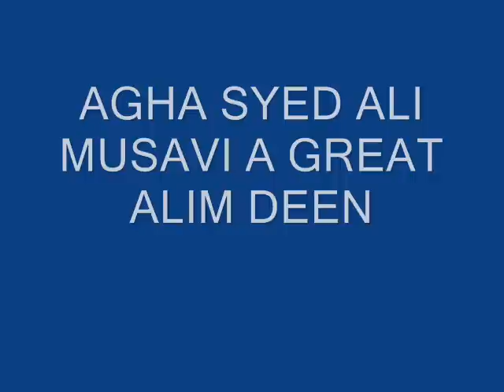agha syed ali musavi.wmv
a great alim deen.agha ali musavi,